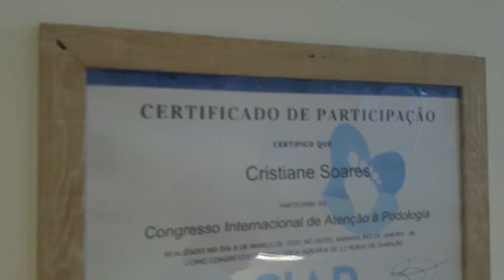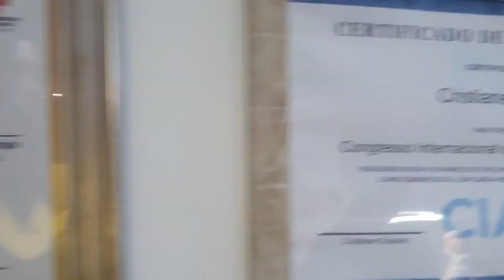Salaroli Por Aí | Com o Pai na Podóloga Cristiane Soares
Fala Brasiiiiiiil!
Vocês sabem que eu to em ritmo de férias né?! E nada melhor que um tempo extra pra cuidar de nós mesmos e cuidar também de quem a gente ama. Por isso, não só eu vou cuidar da saúde dos pés, mas trouxe meu pai querido também. Cuidamos dos nossos pezinhos e relaxamos com a profissional maravilhosa Podóloga Cristiane Soares! Vem conferir!

🎥 Edição :@petersson_araujo